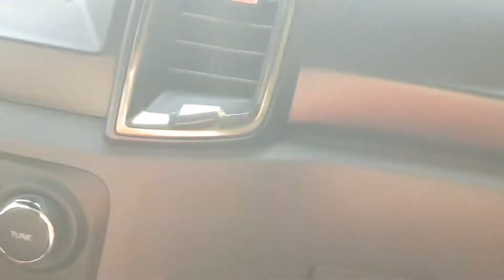Hành trình thăm bản đền xã thanh phú bảo thắng lào cai Minh Tuyết TV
Chào các bạn đến với kênh của mình. Mình là Minh Tuyết hi vọng mang đến những giay phút trải nghiệm cuộc sống vùng tây bắc đến với các bạn. Các bạn yêu quý mình ủng hộ mình nhé.

Trân trọng cám ơn mọi người đã xem video!